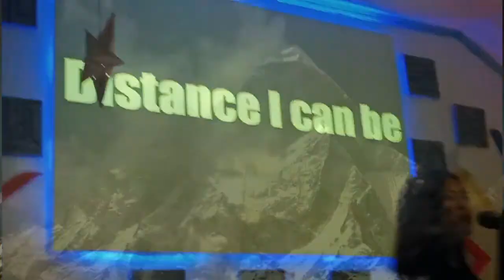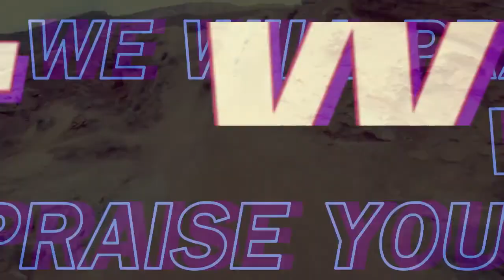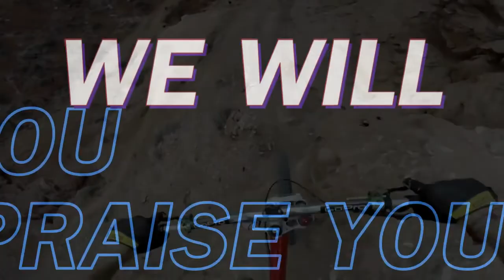COG SP: GO ENLARGE MUSIC VIDEO 2018